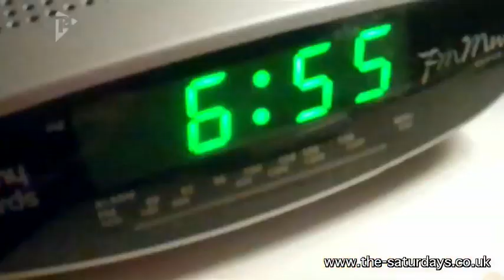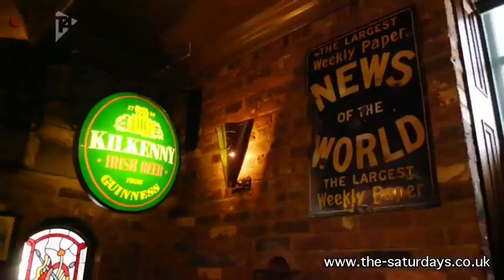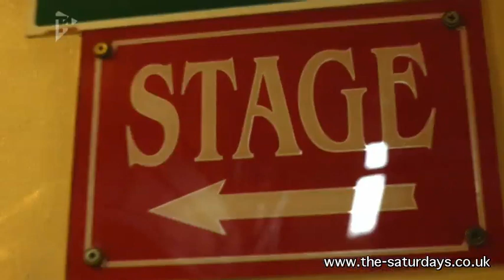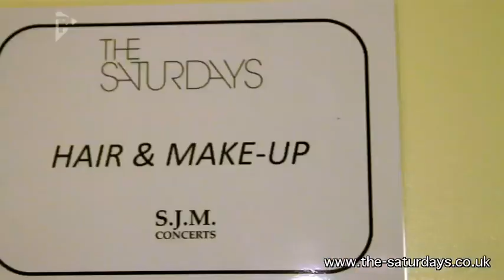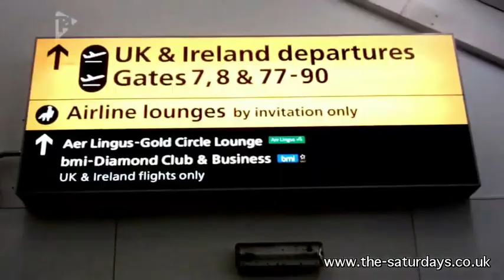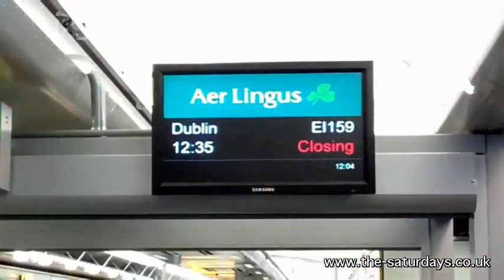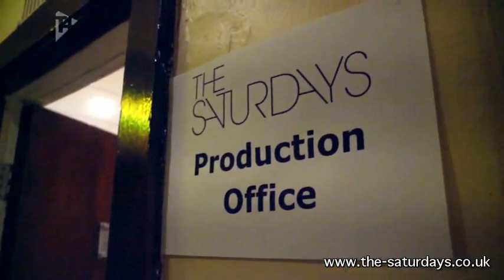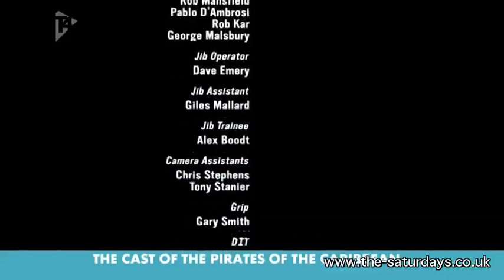The Saturdays (Una Healy) - "What Goes On Tour" Documentary (Episode 5 - 15th May 2011)